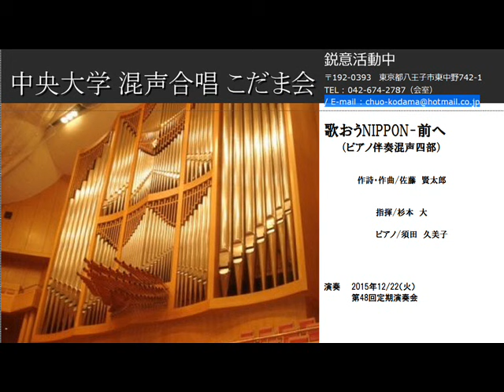前へ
作詩・作曲/佐藤　賢太郎

演奏：中央大学混声合唱こだま会
指揮：杉本　大
伴奏：須田　久美子

2015年12月22日
府中の森芸術劇場ウィーンホール
第48回定期演奏会
学指揮アンコール